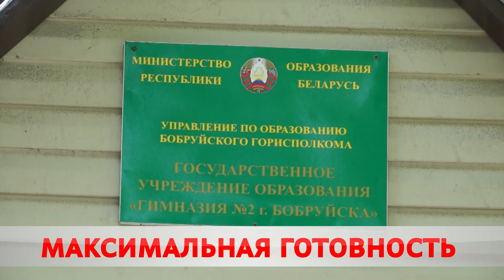2 ГИМНАЗИЮ ПРОВЕРИЛИ НА ГОТОВНОСТЬ К УЧЕБНОМУ ГОДУ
Соблюдение правил безопасности, обновленная материально-техническая база, свежий ремонт. Сегодня специальная комиссия проверила готовность второй гимназии к новому учебному году. Анастасия Похлёстова прошлась по обновленным кабинетам.